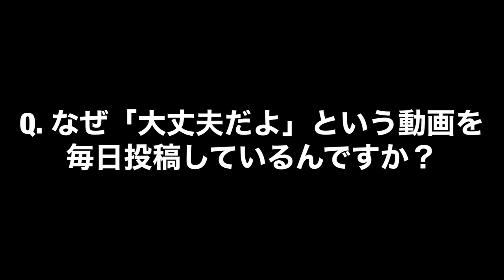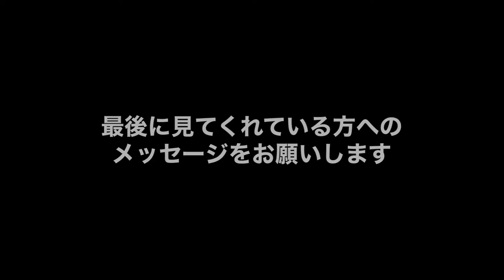【THEインタビュー】平山しげるがYouTubeをやる理由 2021年1月27日(水)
これからもあなたの背中さすり続けます！